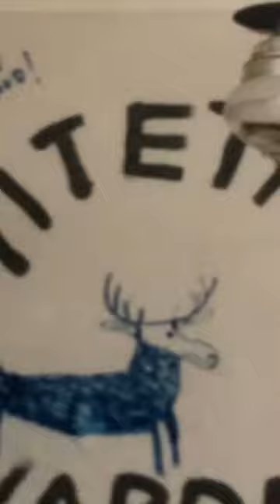Whitetail warriors deer camp past deer camp deer camp with dad